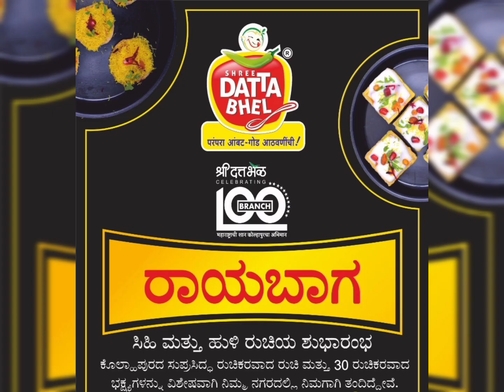Raibag Shree Datta bhel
bus stand road Raibg